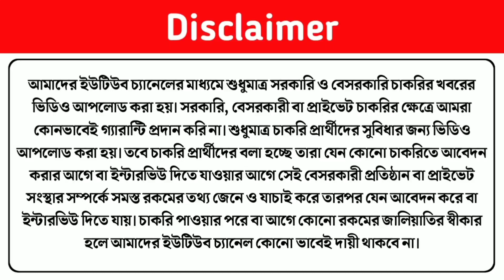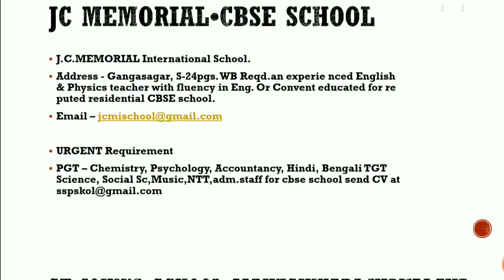JC Memorial | West Bengal Primary Teacher Recruitment 2022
Today I Discuss about  four private school teacher recruitment 2022

• Topic Covered :
West Bengal School Teacher Recruitment 2022
West Bengal School Teacher Job 2022
West Bengal Private School Teacher Job 2022
WB School Teacher Job Vacancy 2022
Private School Teacher Job 2022

• St.John's Academy Champdani.ph no 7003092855

• All Job Notification Published On Times of India kolkata Paper Today.